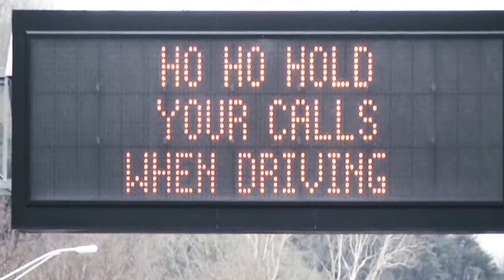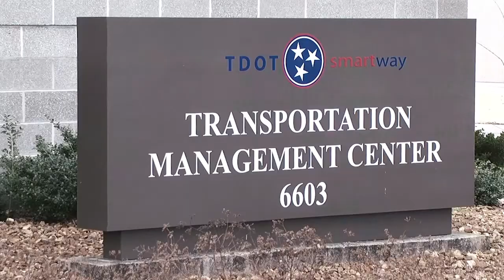You're so Nashville If....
TDOT recently received a nod from the Nashville Scene in the annual "You're So Nashville If.." contest.  So we thought we'd introduce you to the creative minds behind the overhead signs!